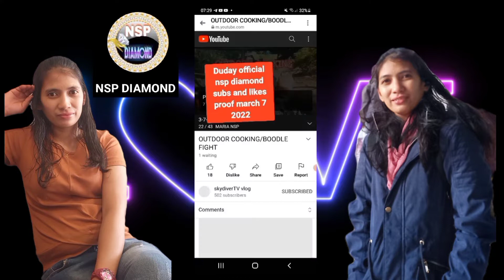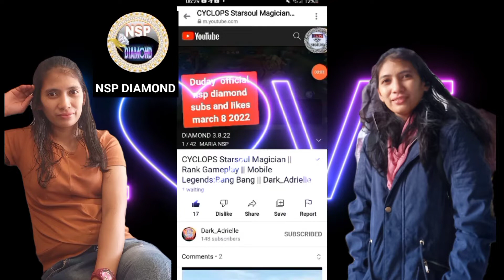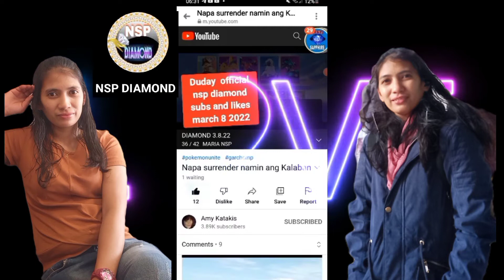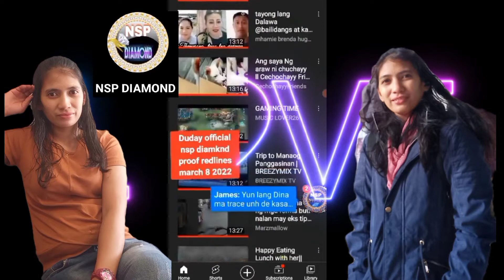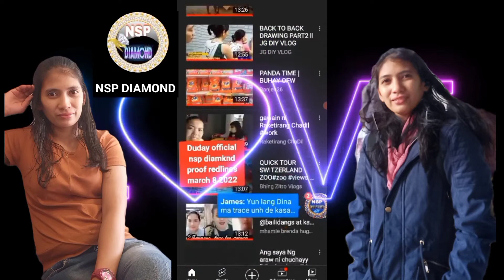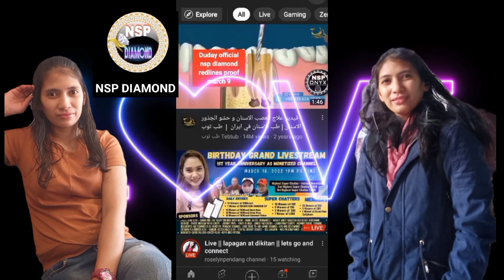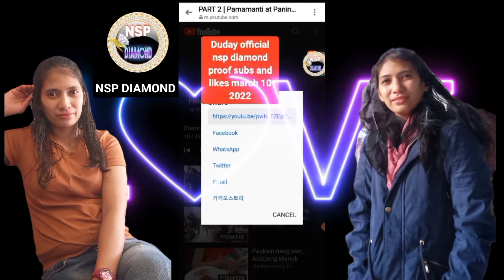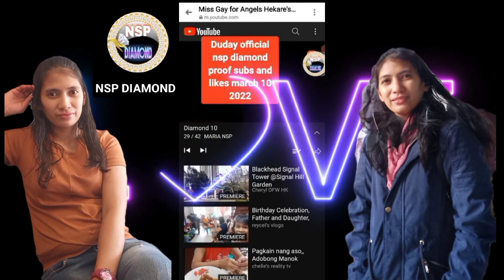NSP DIAMOND/REDLINES PROOF/SUBS AND LIKES PROOF///DUDAY OFFICIAL